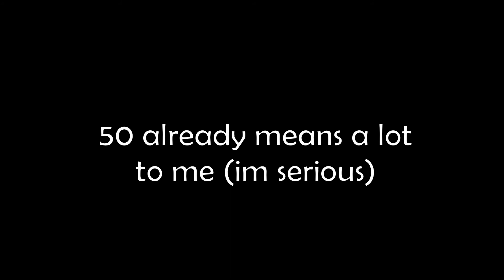50 SUBS SPECIAL (FILLER VIDEO)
pls dun unsuskrieb because of this video this is an extra video